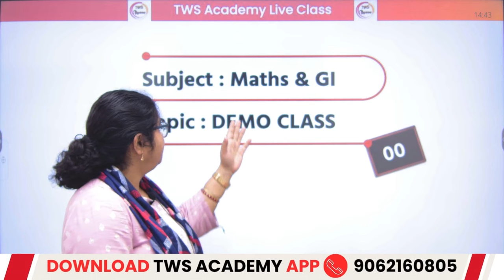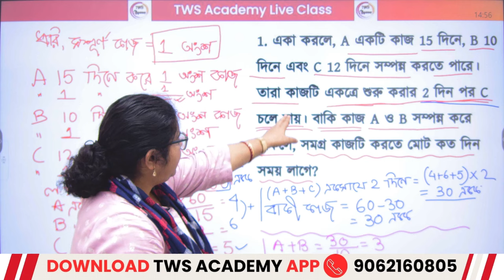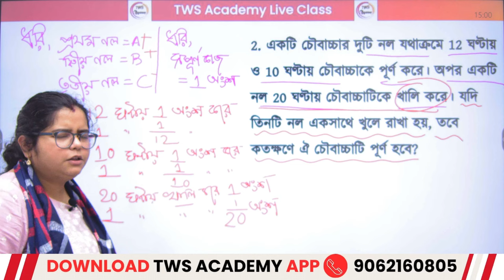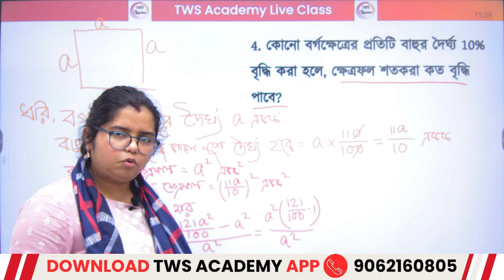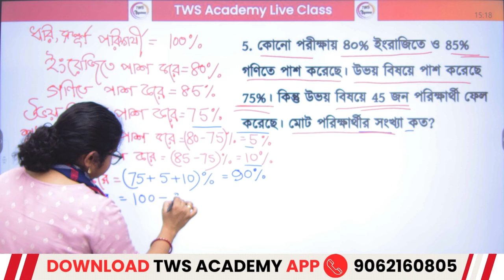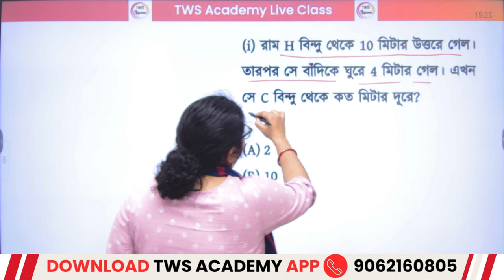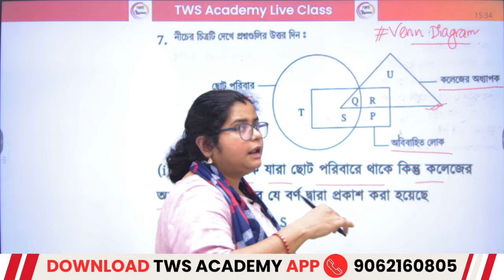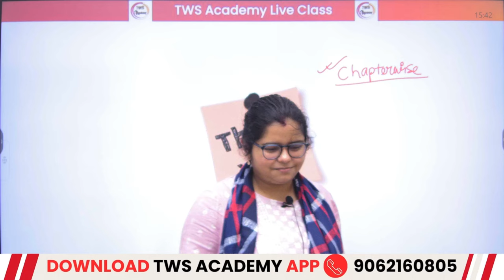WBP/KP SI Mains Descriptive Maths & Reasoning | TWS Academy-তে নতুন ব্যাচ শুরু হয়েছে🔥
WBP/KP SI Mains Descriptive Batch & PSC Clerkship Part-II Descriptive Batch by TWS Academy | Admission Open - Download TWS Academy App | Join Our Batch 🔥
📞Admission Helpline : 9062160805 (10AM - 7PM)